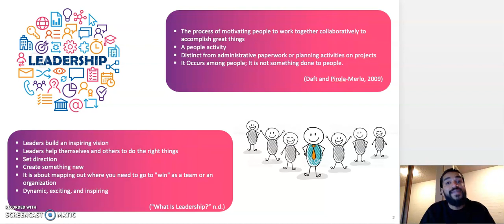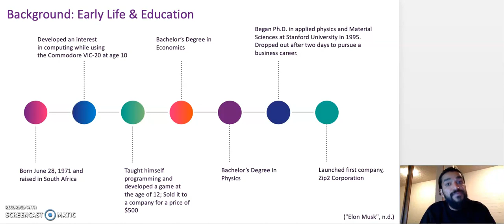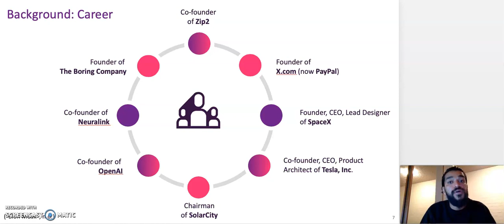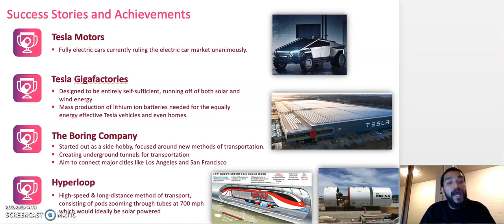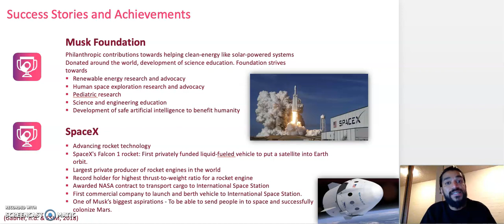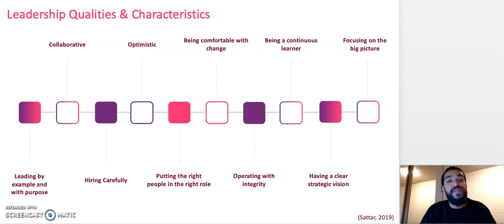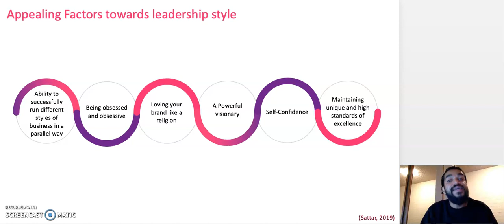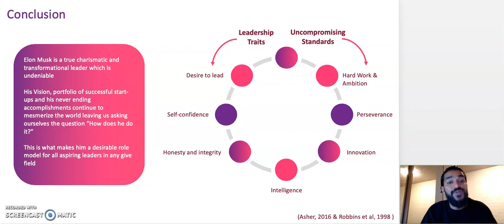Elon Musk: A Transformational & Charismatic Leader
Video Presentation on a successful leader for Leadership in IT Project Management (ITECH 7401_30376146)